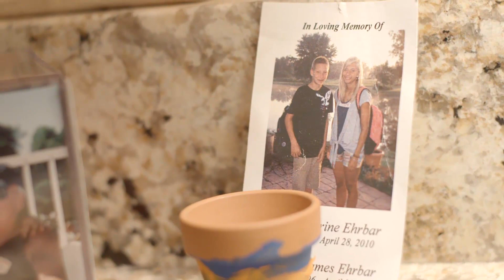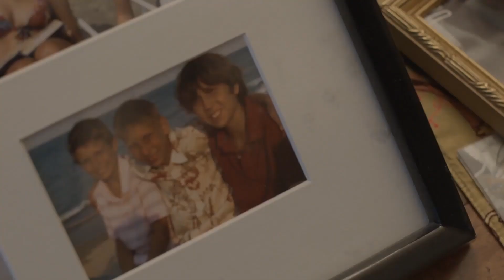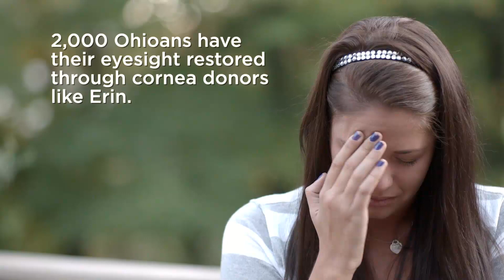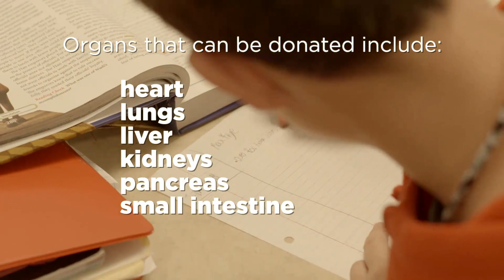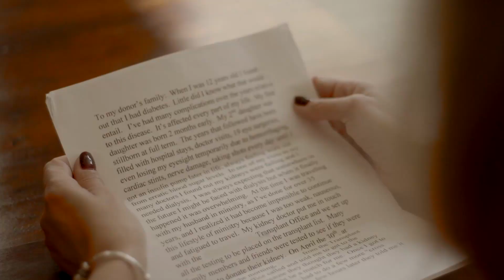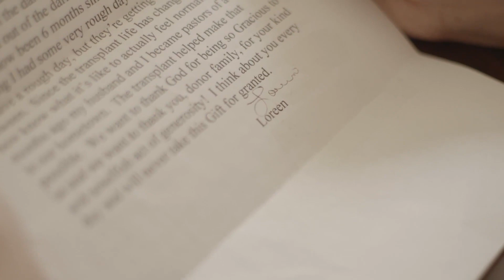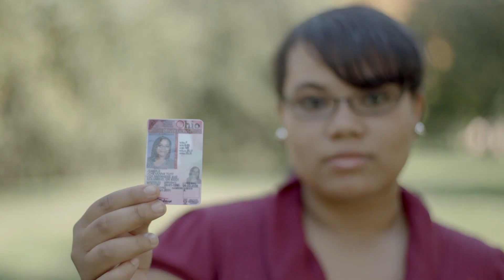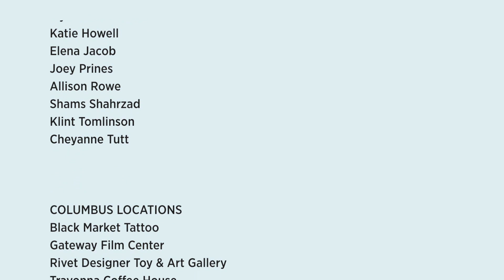Legacy of Life -- A Story of Teen Heroes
Erin was just 16 when she became a donor and her brother Andrew was 13. "Legacy of Life -- A Story of Teen Heroes" is a documentary-style video that tells the real-life story of one Ohio family's experience with donation. It also provides statistics, facts and medical straight-talk about how donation really works.

The video is part of the Together We Can Save Lives Educator's Resource Kit designed to help Ohio high school teachers educate students about organ, eye and tissue donation. The kit makes it easy to incorporate donation education into lesson plans and to meet school district educational objectives.